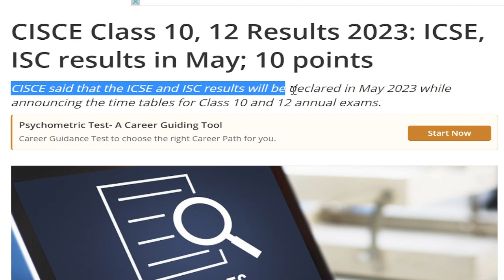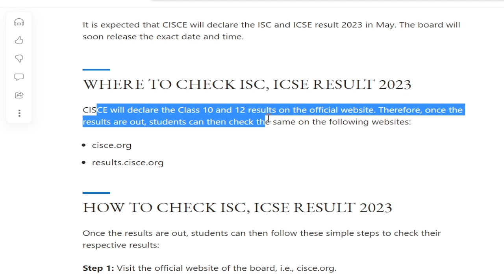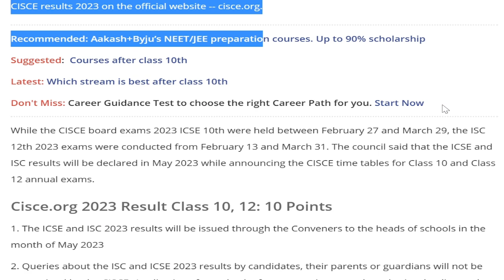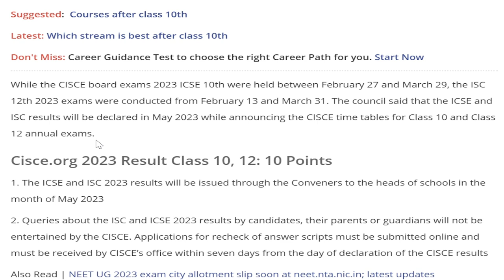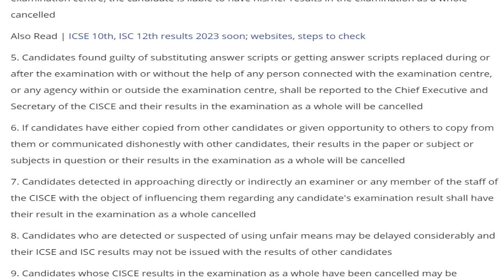CISCE says ICSE/ISC 2023 Results must be in May 2023 MAJOR UPDATE, ICSE RESULT 2023,ICSE Result 2023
CISCE 2023 MAJOR UPDATE, ICSE RESULT 2023, CISCE ISC, ICSE Board Result 2023: Know Major Updates 2023
CISCE ISC, ICSE Board Result 2023: Know major updates on result date, pass percentage here--- ICSE RESULT 2023
CISCE ISC, ICSE Board Result 2023: Know major updates on result date, pass percentage here The Council for the Indian School Certificate Examinations (CISCE) will be announcing the ISC, ICSE Board Result 2023 date and time
The board will declare the CISCE ISC Result 2023 and CISCE ICSE Result 2023 in May
The Council for the Indian School Certificate Examinations (CISCE) will be announcing the ISC, ICSE Board Result 2023 date and time soon. The CISCE held the ISC (Class 12) board exams 2023 from 13 February to 31 March, whereas the ICSE (Class 10) board exams 2023 were held from 27 February to 29 March 2023.

As per the latest updates, the board will declare the CISCE ISC Result 2023 and CISCE ICSE Result 2023 in May. As of now, the exact ISC, ICSE Results 2023 date and time is yet to be out.

On their homepage, navigate and tap on the link which reads, 'ICSE Result 2023' and 'ISC Result 2023'.
A new page will show up on the screen.
Fill in your required credentials and then click on the submit option.
Your ISC, ICSE result 2023 will show up on the screen.
Download the same and keep a hard copy of it saved for future references.
Applicants who appeared for the exams this year must note that last year, CISCE issued the ICSE Class 10 results on 17 July and ISC Class 12 results on 24 July 2022. The overall pass percentage for ICSE results was 99.97 percent, and the overall pass percentage for ISC was 99.38 percent.